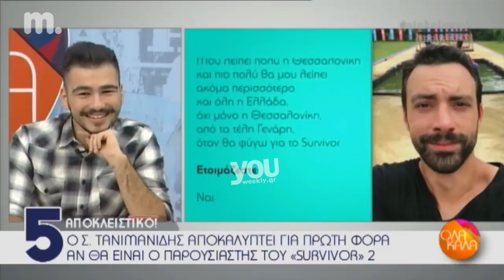Youweekly.gr: Ο Σάκης Τανιμανίδης για το Survivor 2